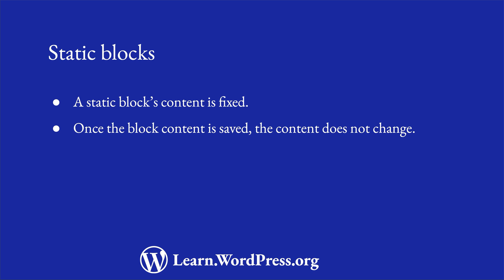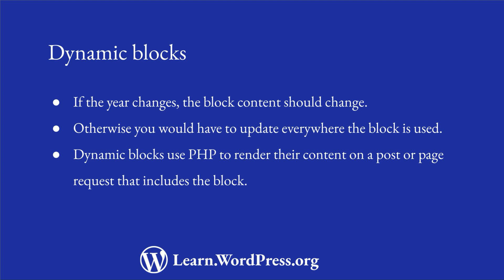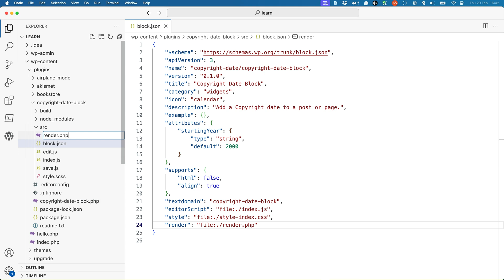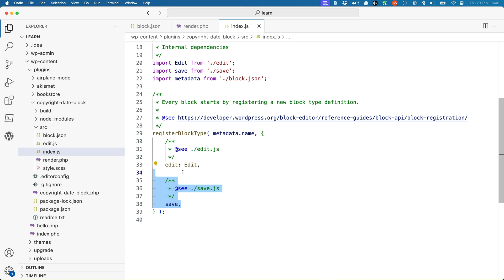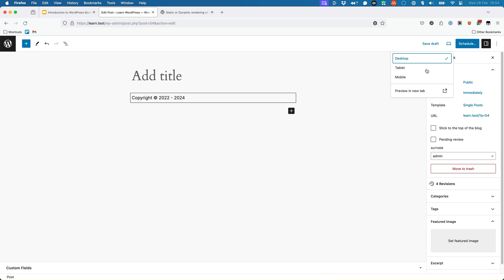Static vs dynamic blocks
When developing WordPress blocks, you'll need to consider the functionality of your block, and whether it needs to change based on external factors.

Fortunately, it is possible to create blocks that are either static or dynamic, depending on your requirements.

Let's look at what the difference is between static and dynamic blocks, how to determine which is right for your needs, and the different approaches for development.

0:00 Introduction
0:25 Static blocks
0:50 Dynamic blocks
1:27 Making the Copyright Date Block dynamic
5:42 Additional resources